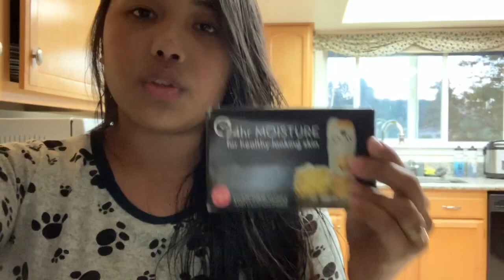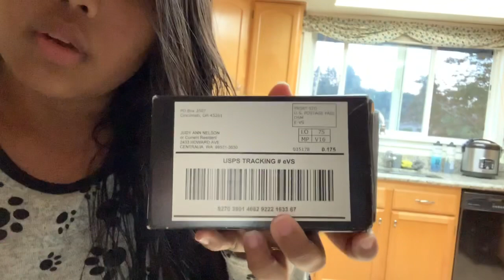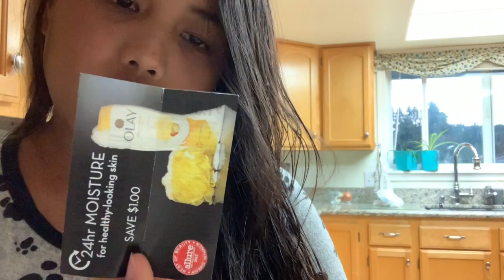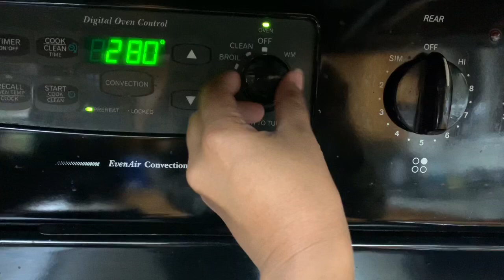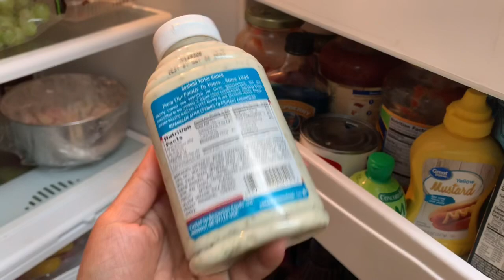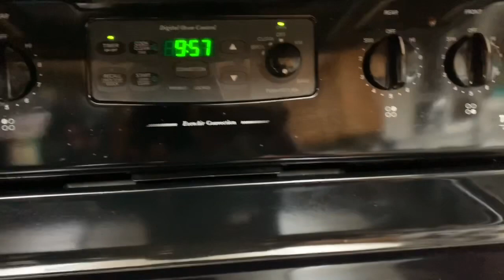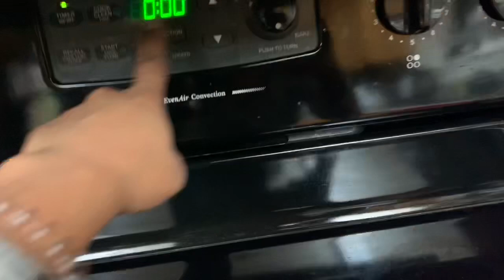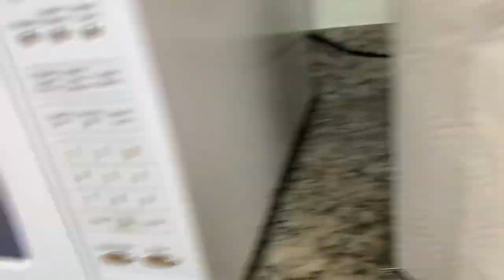FILIPINA AMERICAN LIFE IN USA: NAGLUTO AKO DINNER NAMIN+LINIS KONTI SA KUSINA+I GOT OLAY FREE SAMPLE